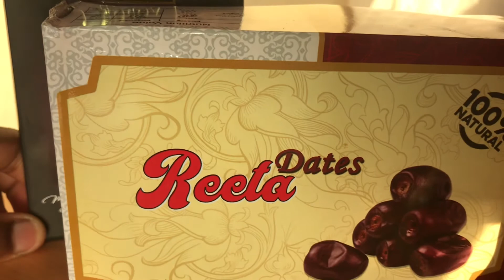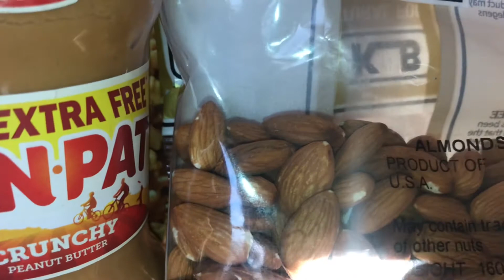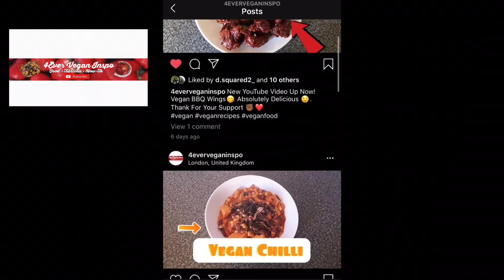Positive Vibes Talk ✨ With A Sweet Treat💚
Welcome to 4Ever Vegan Inspo
On this channel, you will be inspired to make simple sustainable lifestyle choices for better health.

SORRY FOR THE LATENESS OF THE VIDEO, THIS WAS DUE TO OUR WIFI DOWN.

Video best watched on 720p.

Recipe for Coated Dates:
Pitted Dates
100g Melted Dark Chocolate (optional)
Walnuts
Almonds
Crunchy Peanut Butter

Benefits:
Full of fibre and a good source of energy
A sweet treat that is healthy.